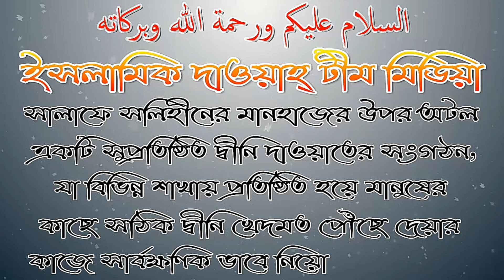13April 2018জুম্মার খুতবার অনুবাদ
মক্কা মুকাররামা জুম'আর খুতবার অনুবাদ।
           2⃣0⃣1⃣8⃣
🌟  বিষয়ঃ আল্লাহর দিকে ধাবিত হও

➡শায়খ আব্দুর রহমান আস-সুদাইস হাফেযাহুল্লাহ

▶অনুবাদক : শায়খ মুকাররম বিন মুহসিন আল-মাদানী ।

তারিখঃ ২৭ রজব ১৪৩৯ হিঃ
১৩ এপ্রিল